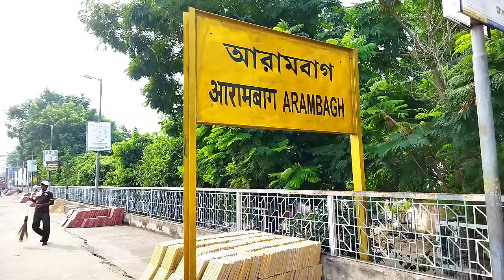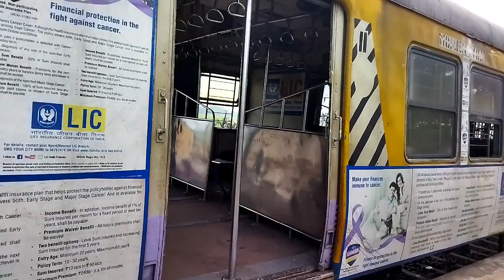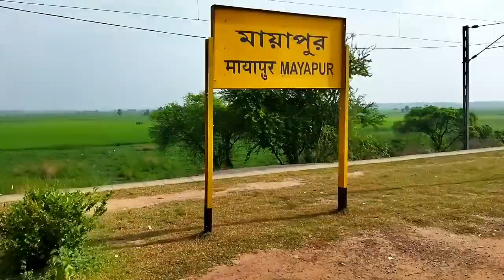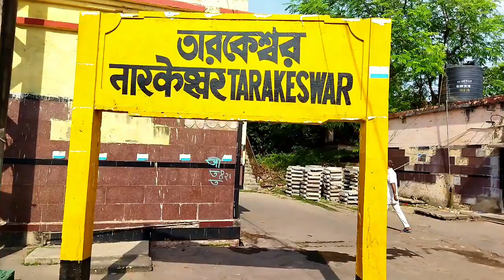Arambag to tarakeswar local train journey video|আরামবাগ থেকে তারকেশ্বর ট্রেন জার্নি (Part-3)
I'm Pradip Sheel

This youtube channel is for Personal Vlogs and Informative